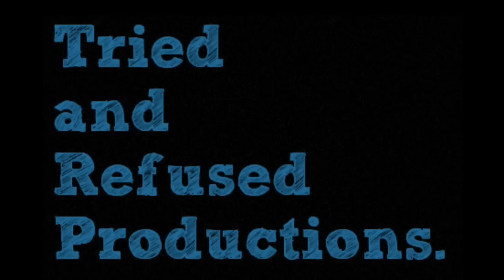5 BOLLYWOOD MOVIES THAT NEVER GOT RELEASED!